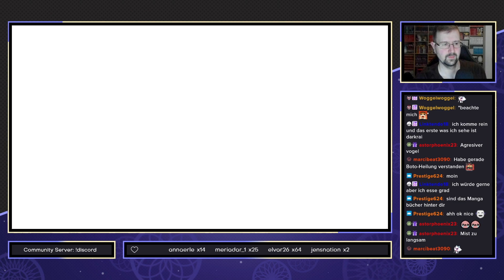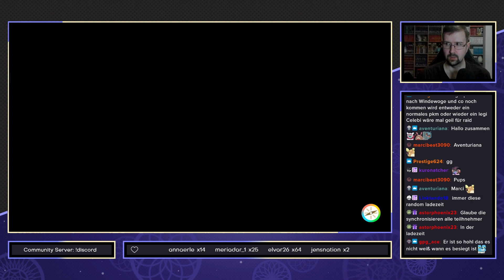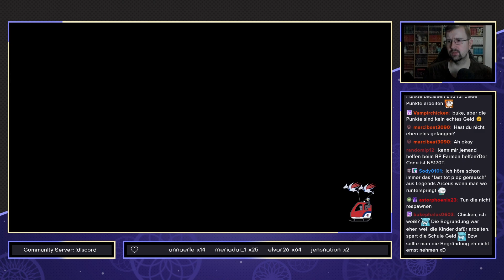Pokemon Karmesin [Der Schatz von Zone Null] - #19 - Auf der Suche nach Flegmon